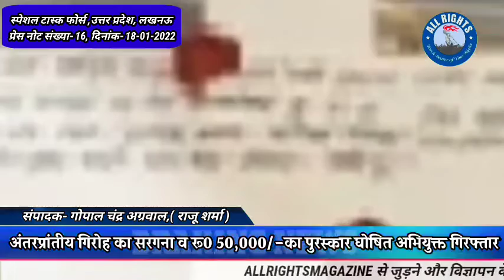UP STF: डकैती/लूट/चोरी व 50,000/-का पुरस्कार घोषित अभियुक्त गिरफ्तार।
UP STF: डकैती/लूट/चोरी व पुलिस से मुठभेड़ की सनसनीखेज घटनाओं को अंजाम देने वाले अंतरप्रांतीय गिरोह का सरगना व रू0 50,000/-का पुरस्कार घोषित अभियुक्त गिरफ्तार।